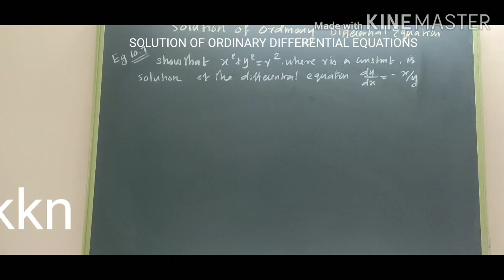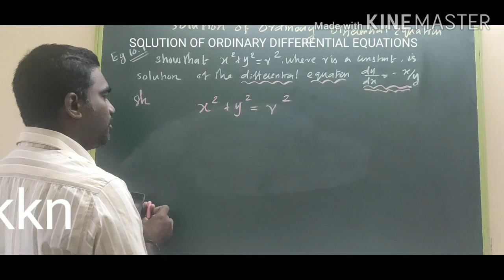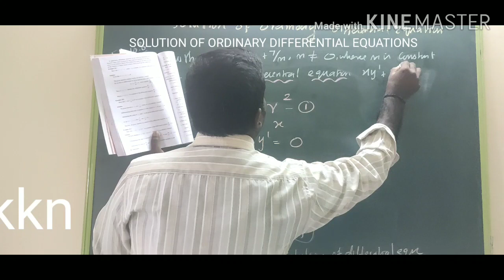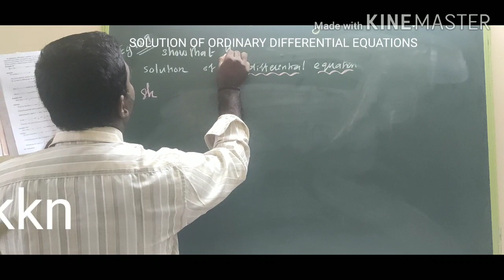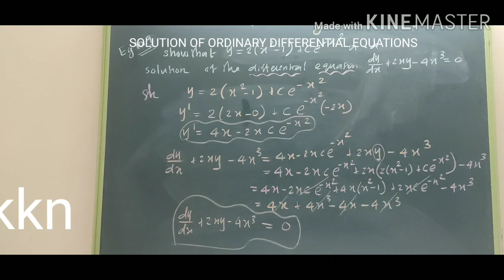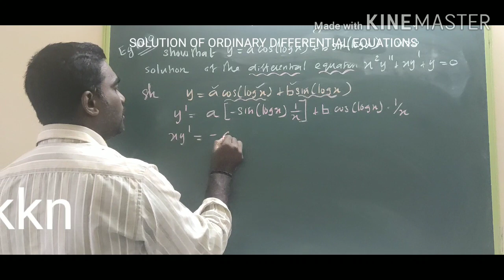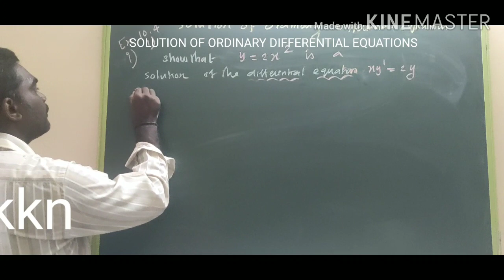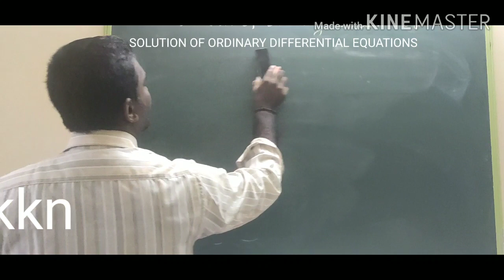4 July 2020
Solution of Differential equations